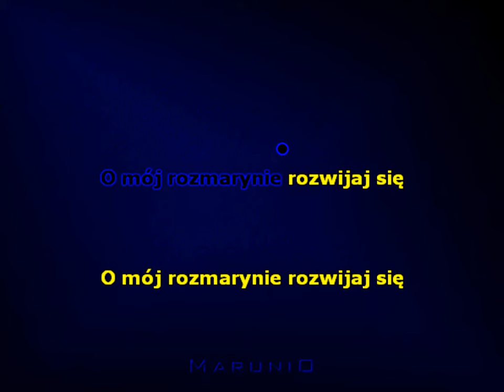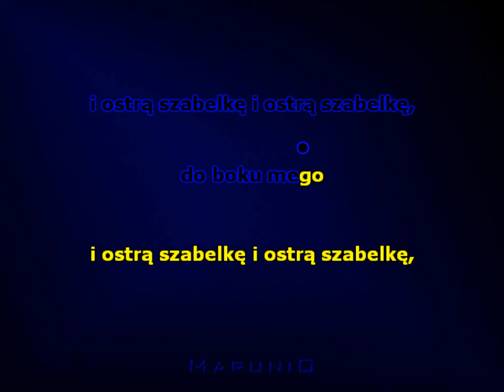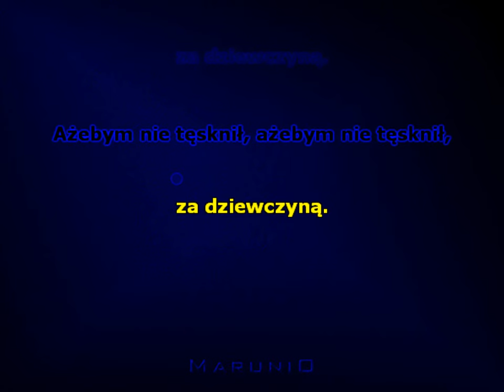O mój rozmarynie - (Power Music)